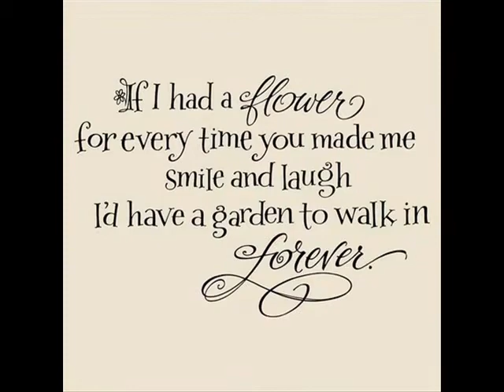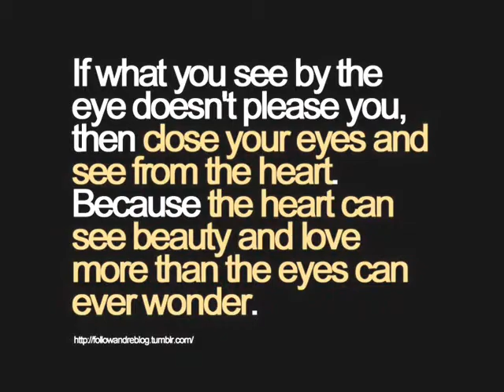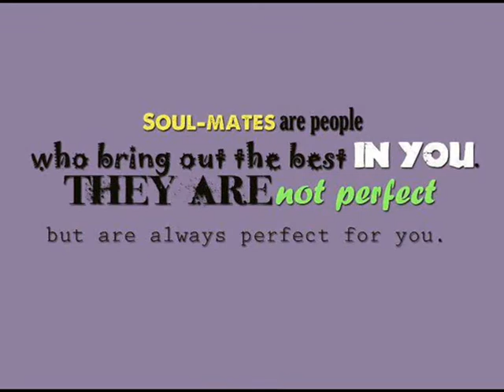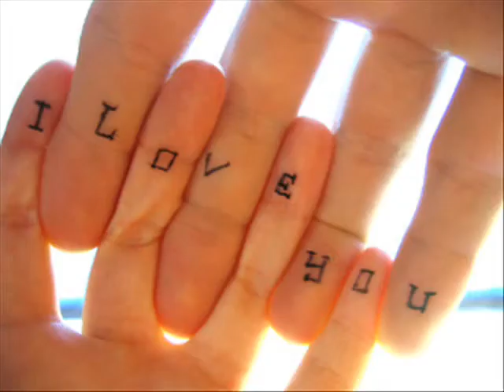Popoy And Basha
Happy 15th Birthday My Fiancee :*